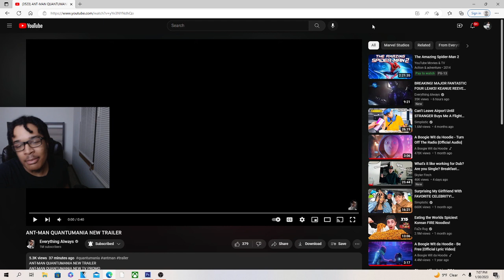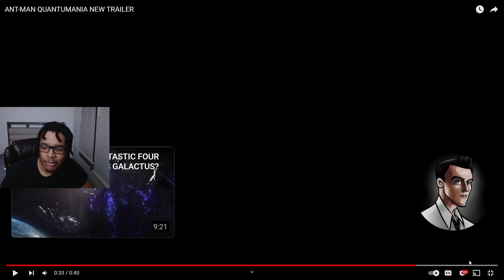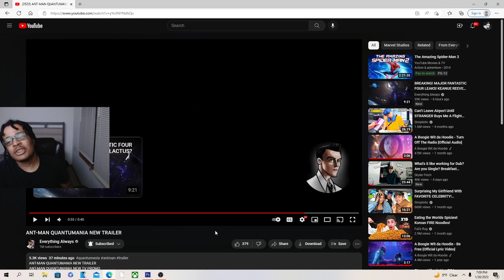ANT-MAN QUANTUMANIA NEW TRAILER REACTION!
JesserTheLazer
KSI
SoLLUMINATI
PRETTYBOYFREDO
QJB
HANKDATANK25
DEI AND JOE
DDG
WUAP TV
LOU WAUP
ZAIS
WOLFIERAPSENT
MOREWOLFIE
OPRAH SIDEVERSON
PontiacMadeDDG
PontiacMadeDDG VLOGS
Mega McQueen
Mega Mc VLOG
CASHNASTYGAMING
RICE GUM
PEWDIEPIE
LOGAN PAUL
JAKE PAUL
POUDII
LIL POUDII
PERFECTLAUGHS
KELL
ANNOYING
GEESLICE
THE BOOK OF SWANTE
LAWTWIZ
WORLDSTARHIPHOP
2000
ANT-MAN QUANTUMANIA NEW TRAILER